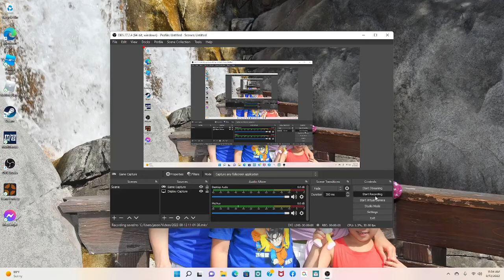Loot Quest (let play)